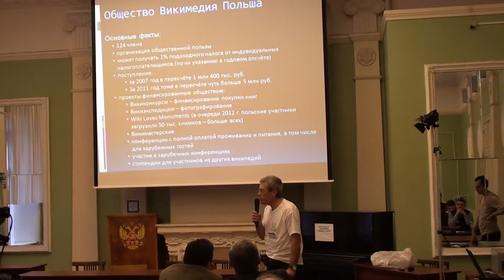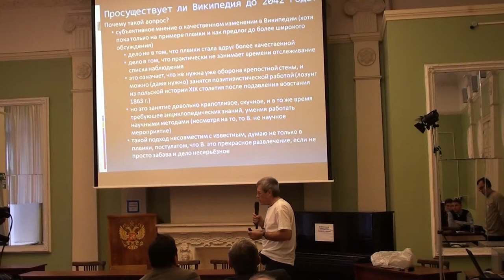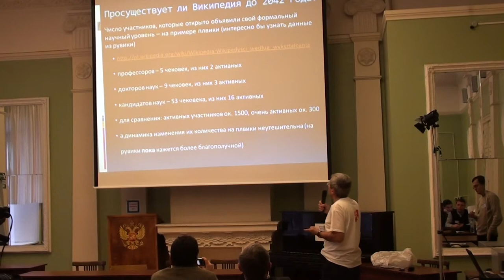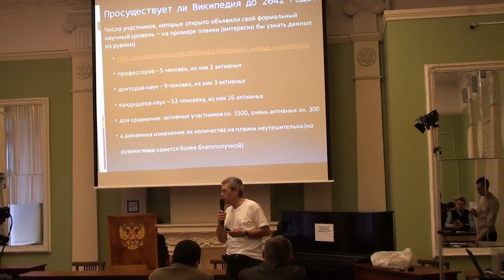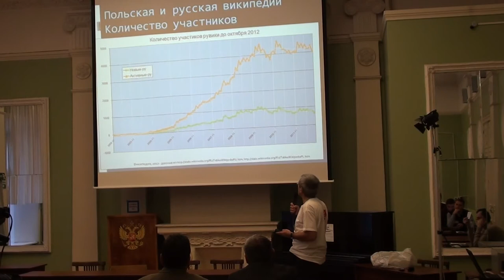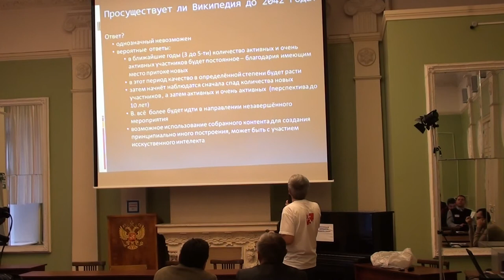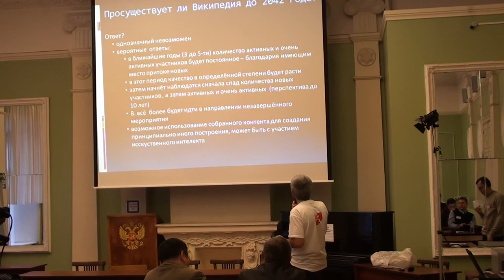Moscow Wiki-Conference 2012 (2012-11-10): Януш Дорожинский; 2 часть